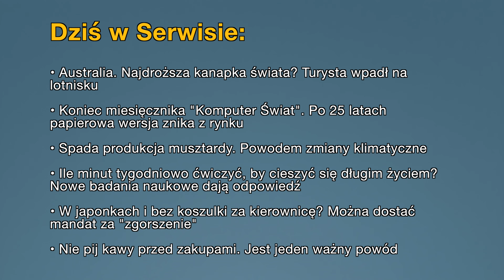Aktualności: 04.08.2022 | 4 (Tłumaczenie na Język Migowy - PJM)